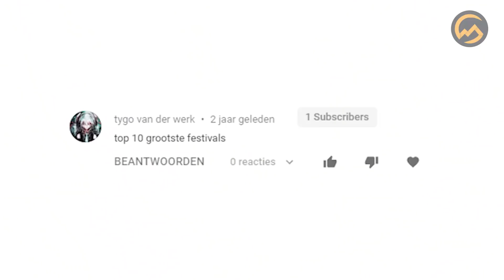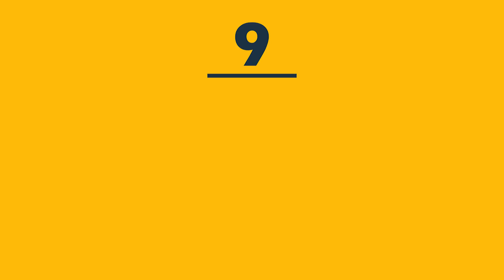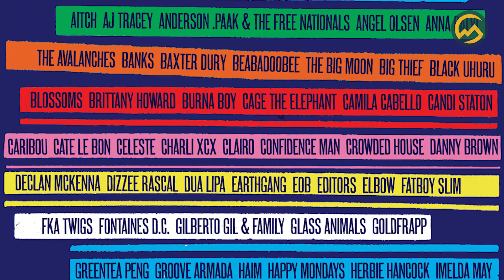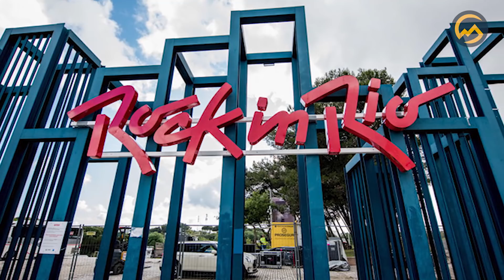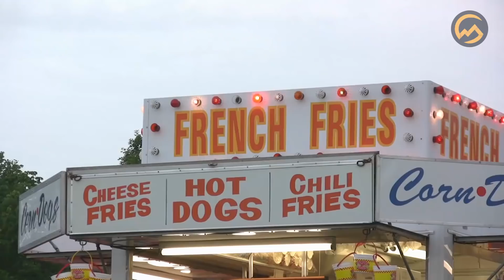TOP 10 GROOTSTE FESTIVALS TER WERELD! 🌍🎊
De zomermaanden staan ieder jaar volgepland met heel veel festivals. Normaal gesproken begint het festivalseizoen rond half april en loopt door tot eind september. Maar, dit jaar ziet het er allemaal wat anders uit. Vanwege het virus zullen er tot 1 september géén festivals plaatsvinden. Dat is voor veel mensen flink balen.

Vragen/opmerkingen over auteursrecht?